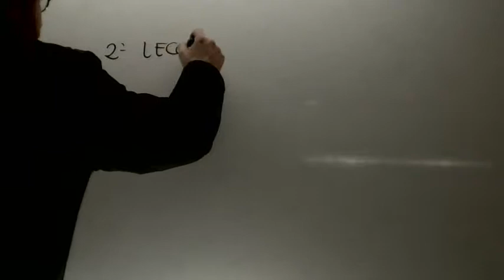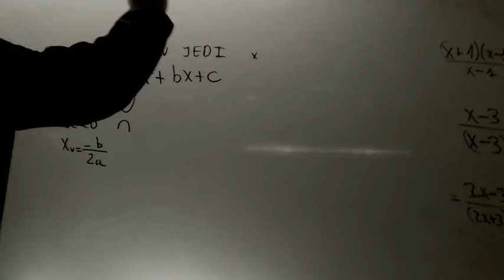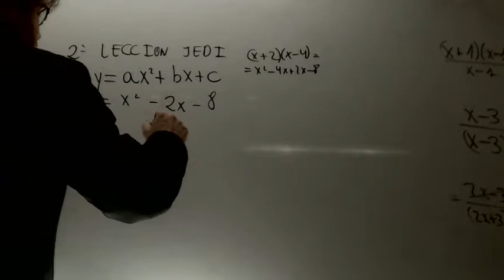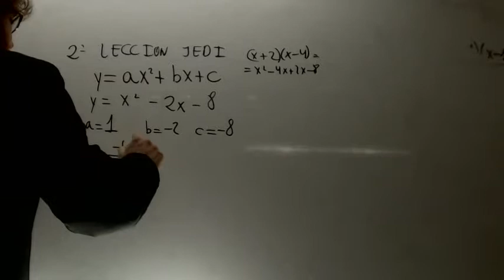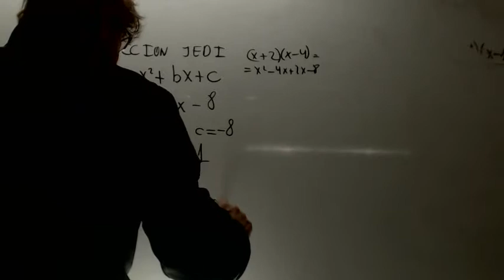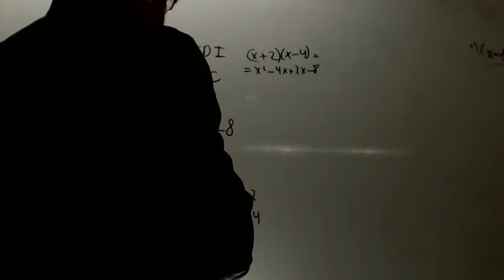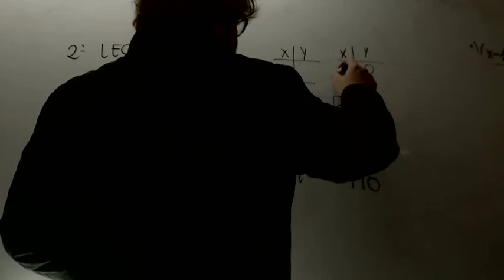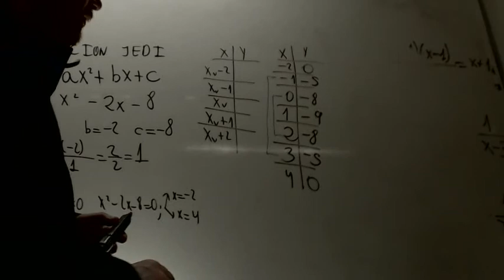Leccion Jedi 2 Ecuacion de la parabola Matematicas 4 ESO Academia Usero